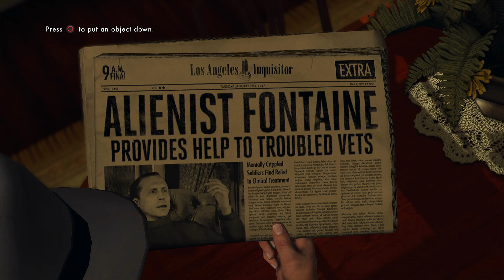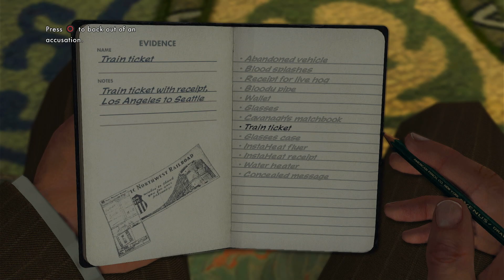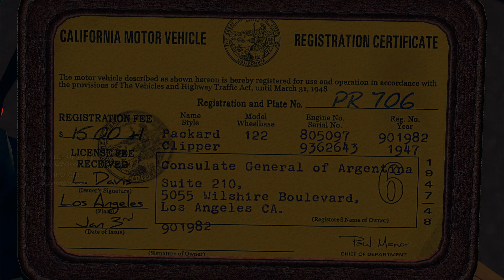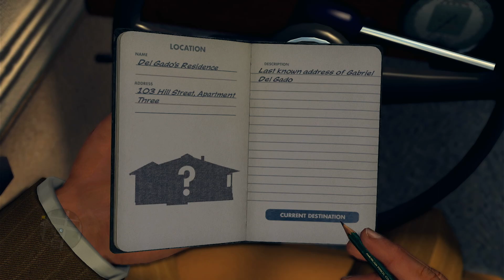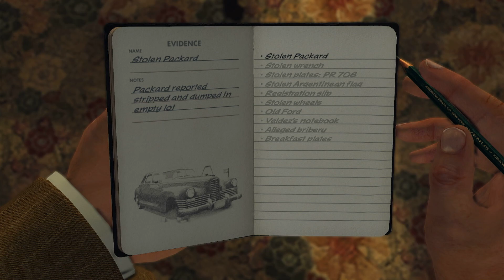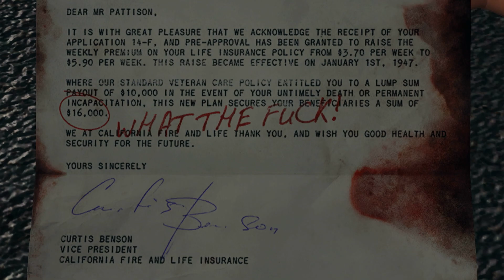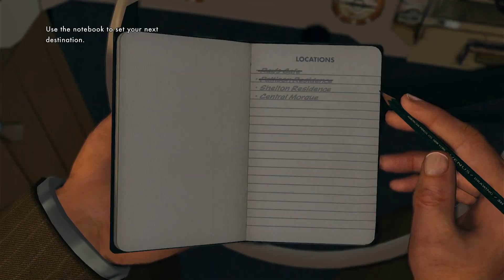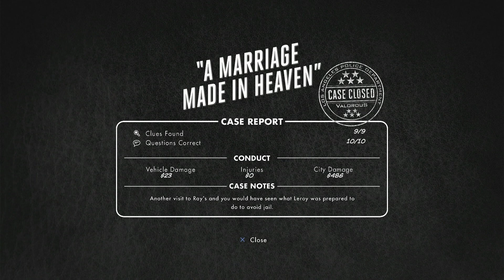LA NOIRE The Complete Edition: Traffic Desk